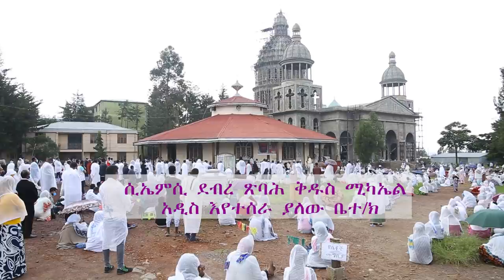አስቸኳይ መልዕክት የትብብርና የበጎ አድራጎት ስራ ለቅዱስ ሚካኤል መዳጆች